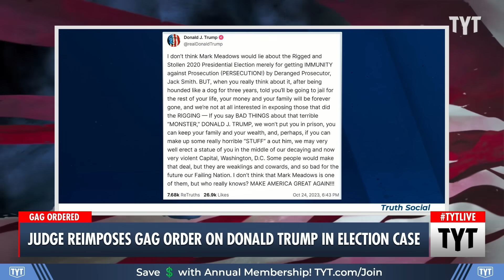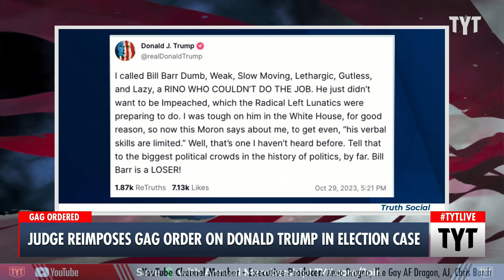Judge REIMPOSES Gag Order On Trump In Election Interference Case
The gag order specifically bars former President Donald Trump from making statements targeting prosecutors, their staff and court personnel. Cenk Uygur and Ana Kasparian discuss on The Young Turks.

"A federal judge has reinstated a gag order against Donald Trump, lifting a temporary hold she placed on it earlier this month and rejecting his claim that it unconstitutionally limits his free speech.

U.S. District Court Judge Tanya Chutkan paused the gag order on Oct. 20 amid Trump’s complaint that it was confusingly worded and request that she keep it on hold while he asked a federal appeals court to throw it out altogether."

231031__TB02GagOrder